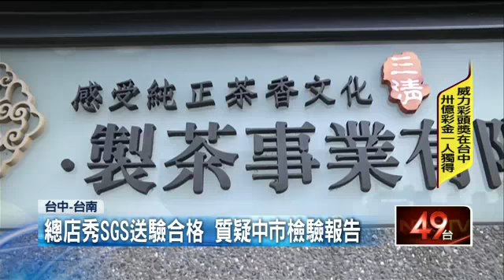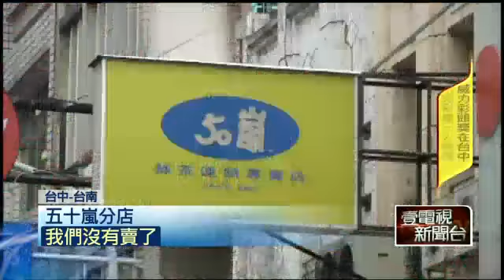毒茶50嵐疑中鏢？ 喊冤秀SGS配合下架 20150423